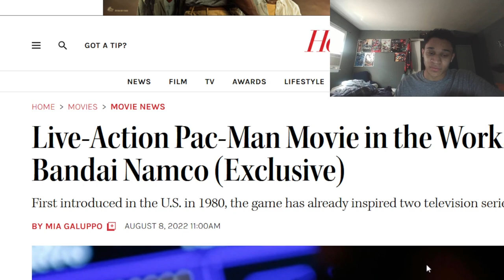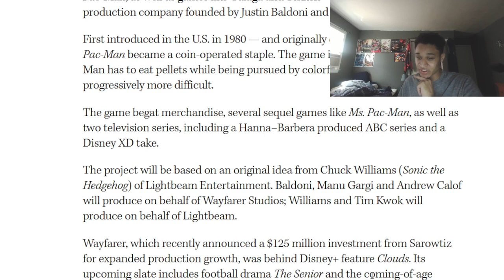THE PAC IS BACK IN LIVE ACTION? PAC MAN MOVIE IN THE WORKS DISCUSSION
Earlier today, it was stated that a Pac-Man Movie Live Action is in the works. In this video, I talk about how it could work in Live Action